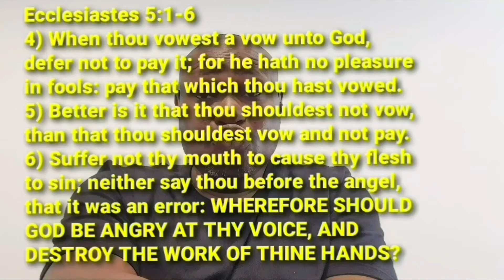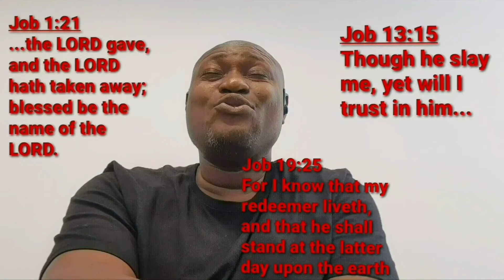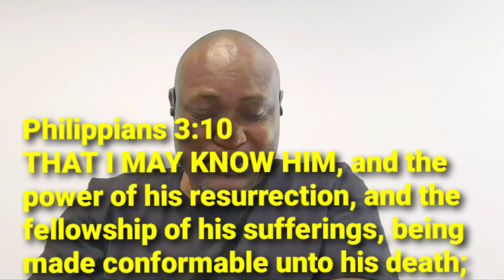"Thanks. But No, Thanks."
Philippians 3:13-14

13) Brethren, I count not myself to have apprehended: but this one thing I do, FORGETTING THOSE THINGS WHICH ARE BEHIND, and reaching forth unto those things which are before,

14) I PRESS TOWARD THE MARK FOR THE PRIZE OF THE HIGH CALLING of God in Christ Jesus.